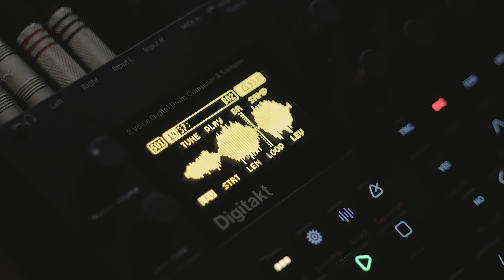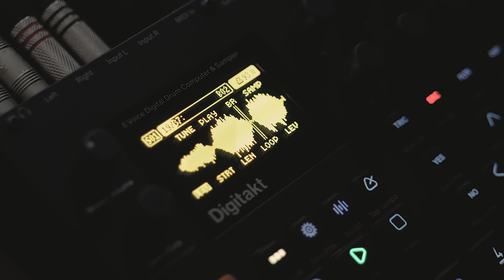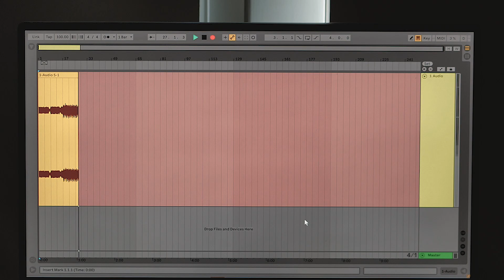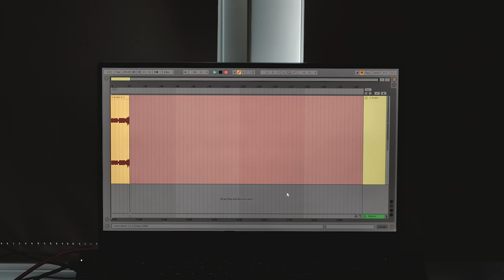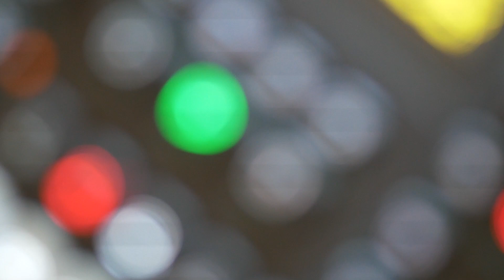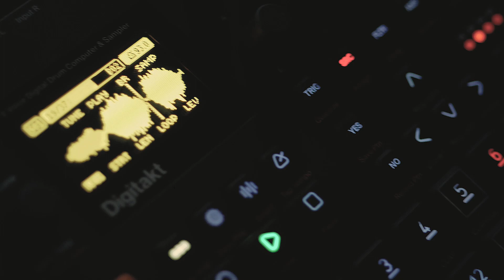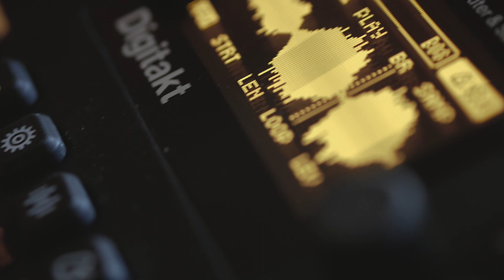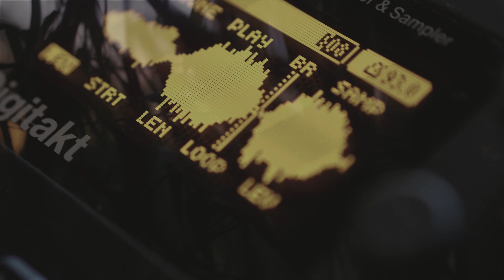Chill House Digitakt Digitone live set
Elektron Digitakt & Digitone home studio live set recorded in one take. Chill vibes. Enjoy!